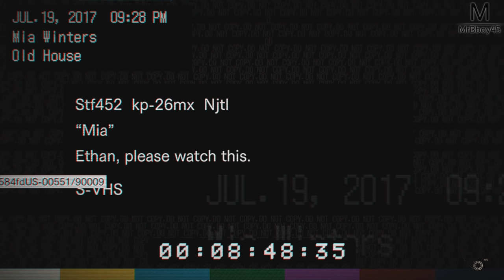RESIDENT EVIL 7 : MARGUERITE LÂCHE MOI | Episode 3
Elle me poursuit et lâche pas le morceau

Une Boutique ?

MON TIPEEE

Partenaire !